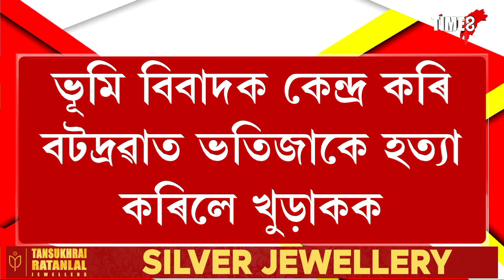হত্যাকাৰীৰ ৰূপত আমছুৰ কাৰ্যকৰী সভাপতি জহিৰুল!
হত্যাকাৰীৰ ৰূপত আমছুৰ কাৰ্যকৰী সভাপতি জহিৰুল! বটদ্ৰৱাত পৰিয়ালকেন্দ্ৰিক সংঘাত